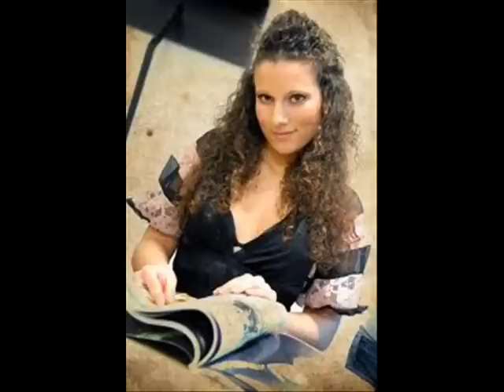" LA PUGGIANELLE " - Musica di VINCENZO COCCIONE - Testo di CAMILLO COCCIONE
LA PUGGIANELLE
Arpasse ugne ssere a ssa vije,
mi 'mbuje nu ccone p'arcoje
ssu sguarde che ne' scorde maje,
la luce che ss'ucchie manné.
 Ci venghe ugne ssere e matine
 gna 'rsente cantà' la canzone
 che ji' ti canté da luntane,
 soltante pe' ffarte sapé:

(Rit.) ca tu Puggianelle
 sî ffatte accuscì,
 sî lune e sî stelle
 ma ne' vvû capì'
       stu core che ccante pe' tte,
       st'amore ch'à nate pe' tte.
 E pàssene l'anne
 e z'armore li sunne
 dapù, Puggiané, gna vû fa'.

Vé gne na carezze di vente,
vé gne na friscure di fonte,
arsente ssa voce che cante
gne ttante ricurde ch'arvé.
 M'apenze ch'ancore mi ride
 appene chiss'ucchie mi vede,
 ma strigne ecche 'n ganne nu nnode
 gna pisse e n' t'accurie di me.

E quanda lu sole z'appose
assopr'a lu tette, a ssa case,
z'addorme tutte lu paese
e sonne l'amore pe' tte.
 M'addorme i' pure e mi sonne
 sta voce che chiame cantenne,
 ma ccom'a na vote n'arspunne,
 ssu core nen sente, picchè

Camillo Coccione